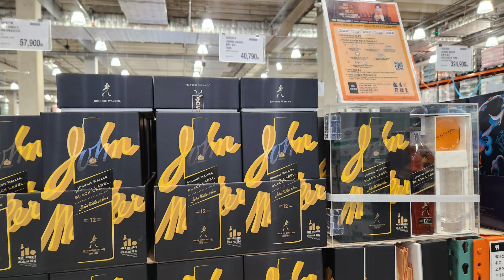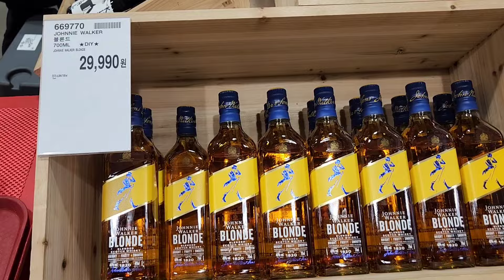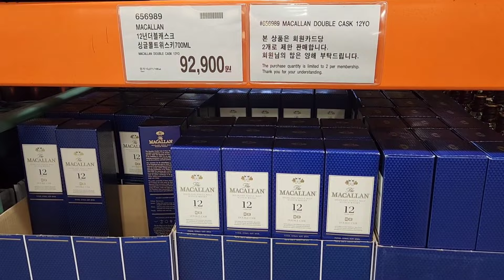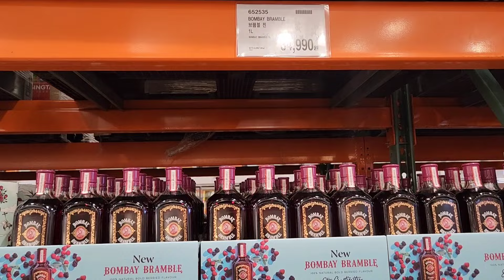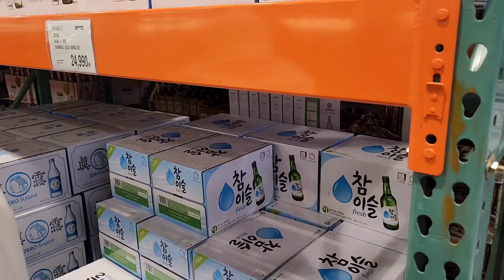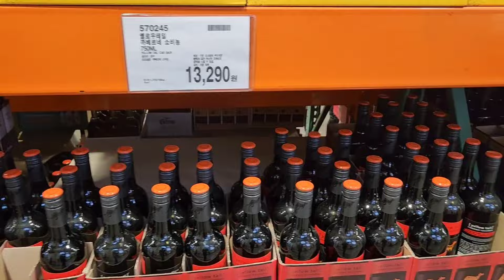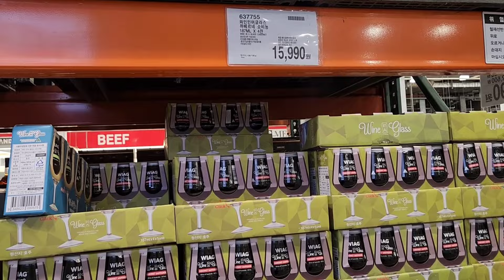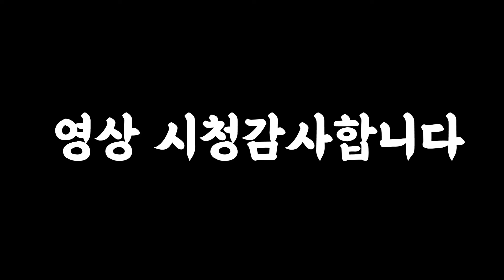코스트코 모든 술 영상에 담아왔습니다!!! 상봉점